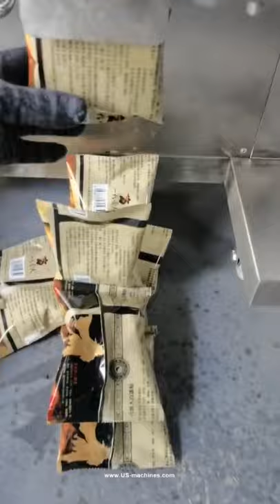Automatic vertical powder bag packaging machine powder bagging equipment